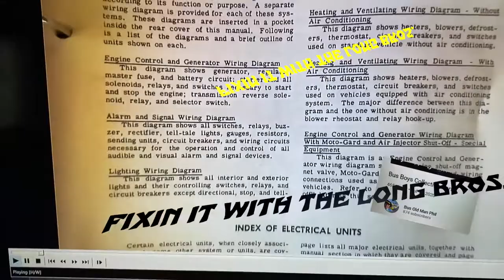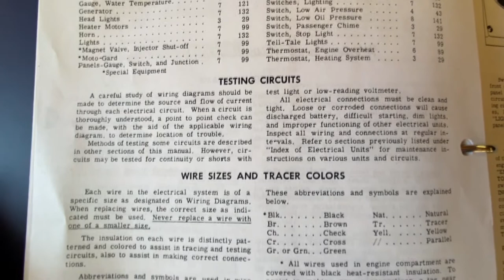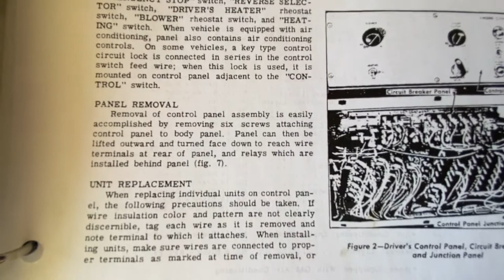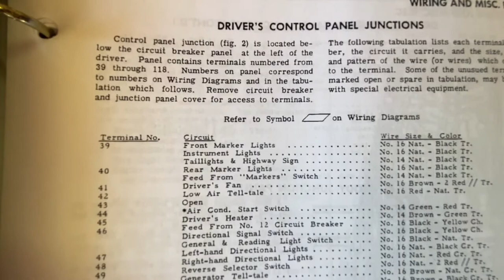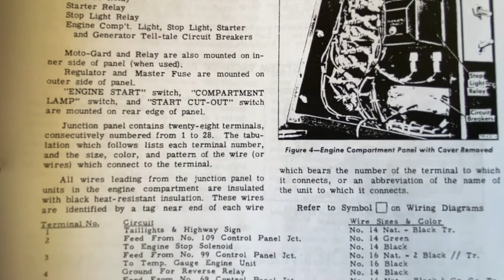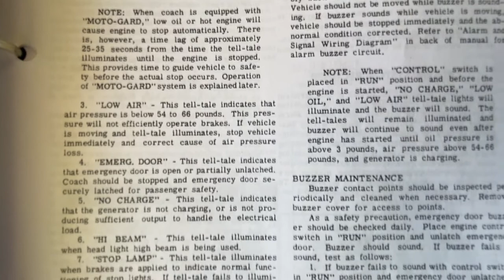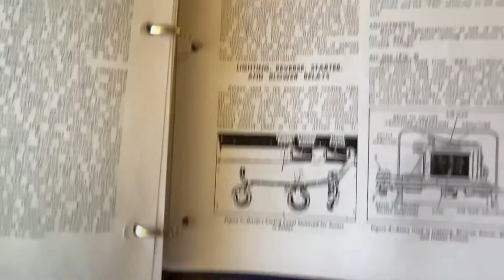BUS OLD MAN PHIL.... REQUESTED MAINTENANCE MANUAL FOR 1952 PD4103 GM SILVERSIDE BUS WIRING DIAGRAMS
IN THIS VIDEO AS REQUESTED BY...BUS OLD MAN PHIL. I GO OVER A FEW PAGES OF THE SERVICE MANUAL FOR 1952 PD4103 GM COACH DIVISION SILVERSIDE GREYHOUND BUS...SHOWING WIRING DIAGRAMS FOR FRONT, MID AND ENGINE DEPARTMENT WIRING PANELS. SHOWS DETAILED SCHEMATIC FOR MARKER LIGHTS AND MUCH MORE... THIS VIDEO IS MADE PARTICULARLY FOR. BUS OLD MAN PHIL. CHECK OUT PHIL'S YOUTUBE CHANNEL. Thanks Phil for all your help.